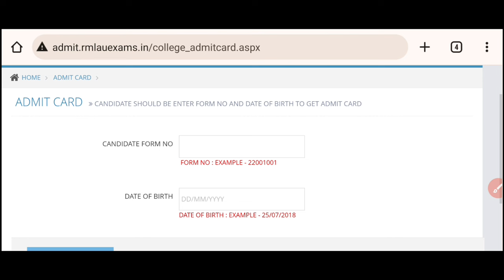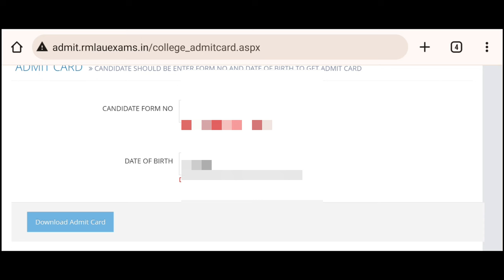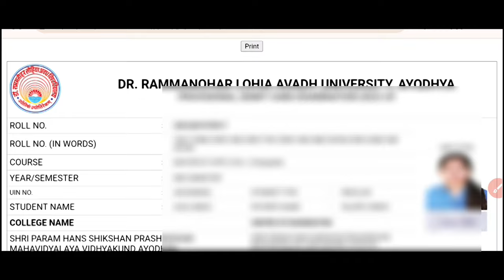RMLAU Ma Mac Mcom 2nd 4th Semester Admit Card Kaise Download Karein 2024 Rmlau Admit Card 2024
In this video discussion about rmlau ma msc mcom 2nd 4th semester admit card kaise download karein 2024 rmlau admit card kaise download kare 2024

Rmlau Ma Msc Mcom 2nd 4th semester admit card kaise download kare 2024
Rmlau ma 2nd semester ka admit card kaise download kare 2024Rmlau bsc 2nd semester admit card kaise download kare 2024
Rmlau mcom 2nd admit card kaise download kare 2024
Rmlau ma 4th semester ka admit card kaise download kare 2024
Rmlau msc 4th semester admit card 2024
Rmlau mcom 4th semester admit card kaise download kare 2024
Rmlau msc 2nd semester admit card kaise download kare 2024
Rmlau mcom 2nd semester admit card 2024
Rmlau msc 4th semester date sheet 2024
dr ram manohar lohia avadh university latest news
dr ram manohar lohia avadh university faizabad exam date sheet 2024
ram manohar lohiya admit card 2024
awadh university admit card 2024
rmlau exam time table
rmlau news
rmlau exam news
rmlau exam update
rmlau update
rmlau exam postponed
rmlau result 2024
rmlau result date 2024
rmlau ayodhya
rmlau admit card 2024-25 kaise download kare,
rmlau admit card kaise download kare
rmlau exam kab hoga 2024
rmlau faizabad exam date 2024
rmlau examination scheme 2023-24
rmlau admit card 2024
rmlau semester exam admit card 2024
Rmlau semester exam ka admit card kab jaari hoga